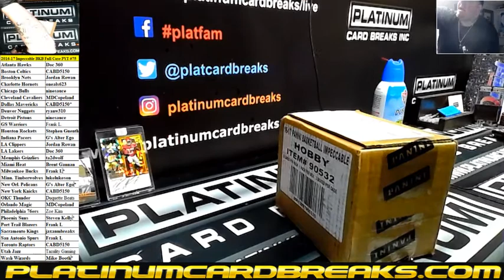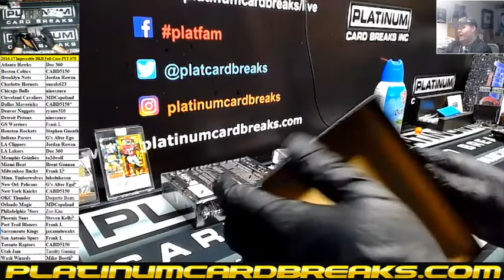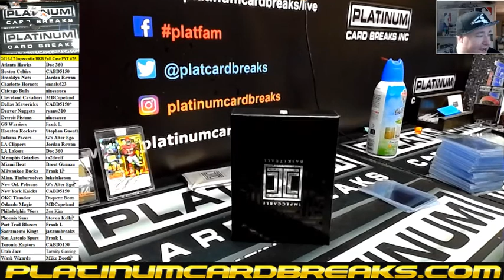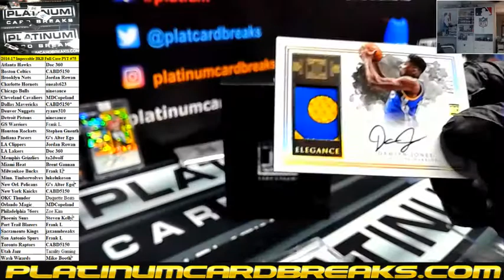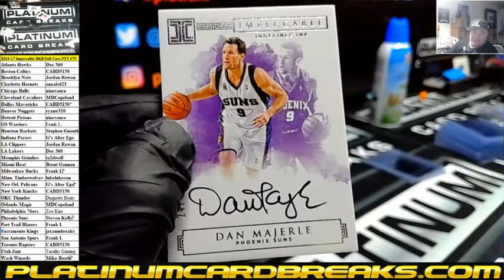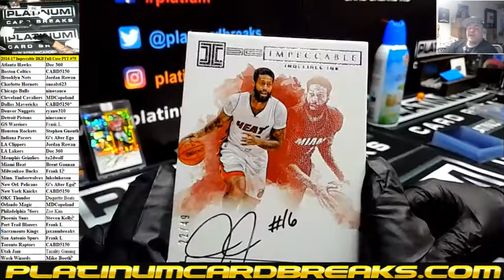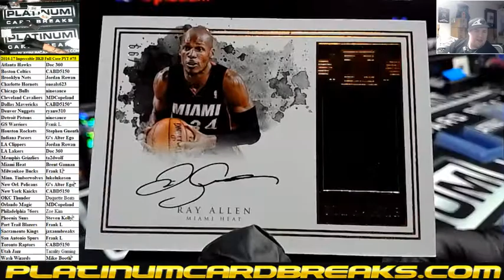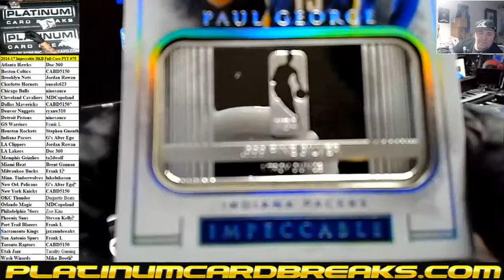2016 17 Impeccable BKB Full Case PYT #75